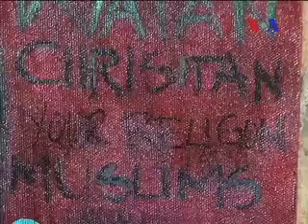Unveiled Courage - The Art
Saqib ul Islam, Urdu VOA News, Washington:
The art exhibition named Unveiled Courage, featured two young artists from Washington DC metro area. Saadia Khattak is a Pashtun and Pakistani American who came to the US with her family a few years back. In her art she portrays her understanding of people of northern areas of Pakistan who suffered social unrest due to the war in Afghanistan and the military operations along the Pakistan-Afghanistan border. The other artist Sheila Mahuchian is an American born Irani artist who describes her art as a combination of East and West. She says the cultural differences create distance between people and she is trying to bridge that gap with her art. Saqib-ul-Islam takes us to this art exhibition where he talked to the artists and visitors.